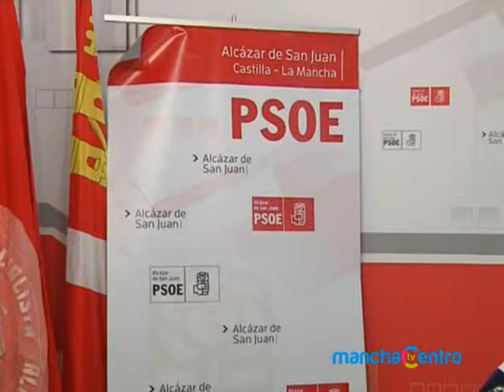Informativo miércoles 5 de noviembre de 2014